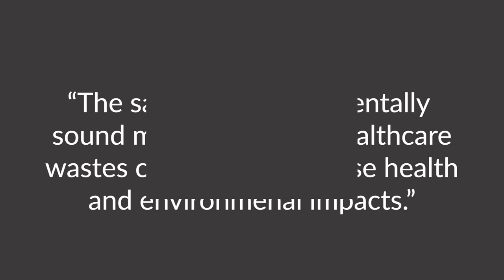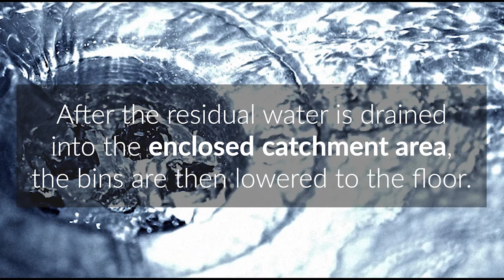The new Bin Wash AUTO from Morclean, bringing a whole new dimension to waste sanitisation.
@Morclean's brand new automatic bin wash, that effectively cleans and sanitises any size of EU wheelie waste bin using rotating cleaning heads, so that there is no manual cleaning required by the operator.

The bin wash AUTO contains the wash water and overspray within the structure of the bin wash machine and is ideal for sensitive, medical, or hospital environments, where the overspray of contaminated water is a risk.